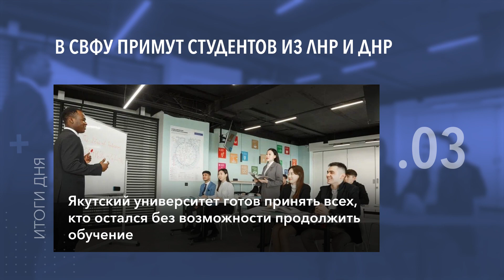Отмена QR-кодов в общественных местах и другие итоги дня - коротко